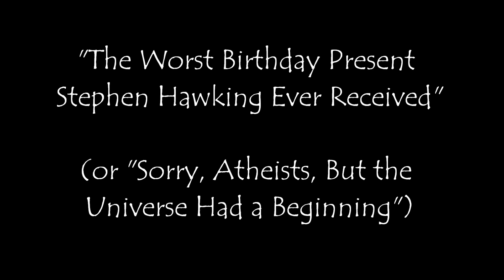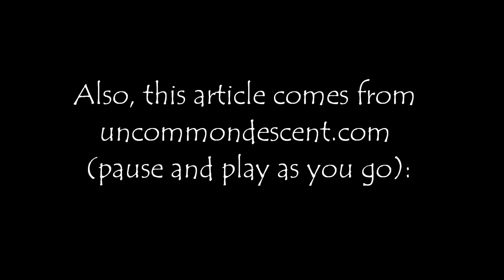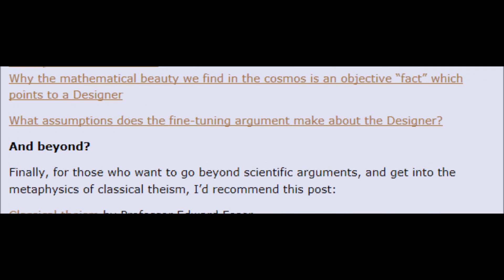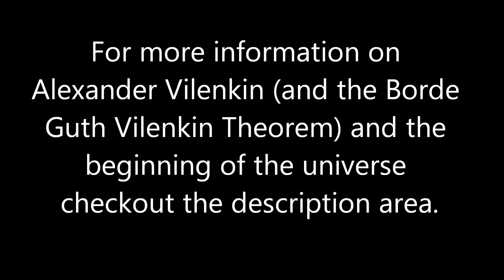Worst Birthday Present Stephen Hawking Ever Received (or Sorry, but the Universe had a Beginning)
- The January 2012 issue of New Scientist reports that on Stephen Hawking's birthday, Alexander Vilenkin gave a lecture in his "honor." Apparently, the lecture by Vilenkin declared: "All the evidence we have says that the universe had a beginning." Lisa Grossman declared it was "the worst birthday present ever" for Hawking.